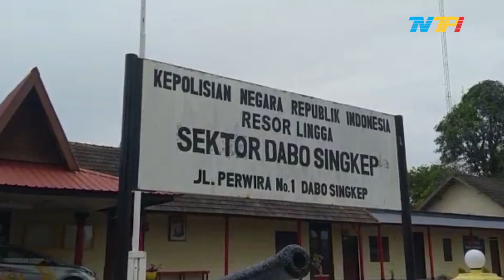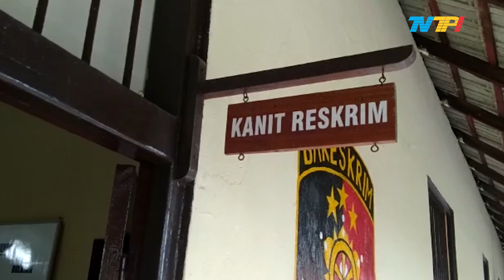MALING DI PULUHAN RUMAH, BAWA KABUR DOLAR HINGGA RINGGIT MALAYSIA